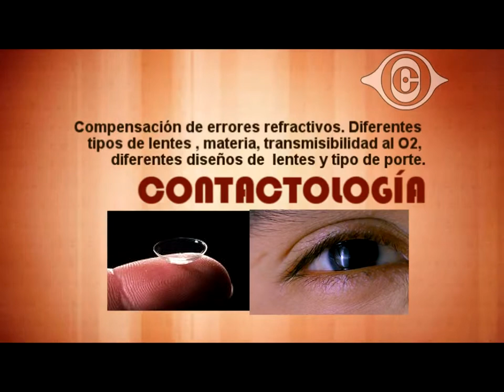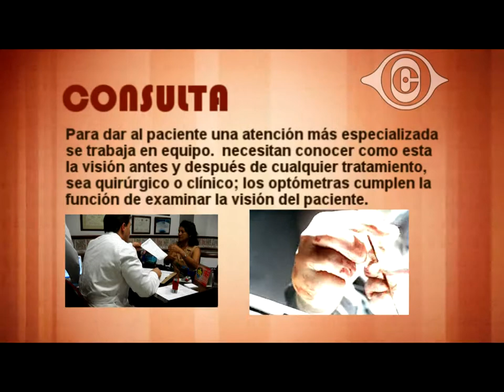óptica canada visuales